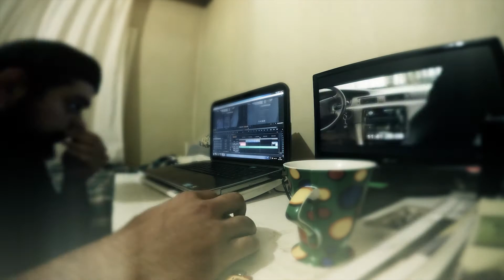Working-Lapse/Editing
Editing process of a short movie.